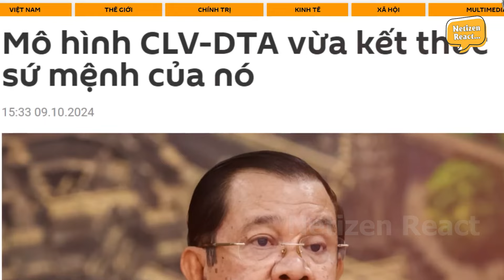Người Nga chỉ đích danh Mỹ: Giật dây Campuchia rút lui khỏi CLV - Việt Nam hết sức cẩn trọng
Mời các bạn đón xem video: Người Nga chỉ đích danh Mỹ: Giật dây Campuchia rút lui khỏi CLV - Việt Nam hết sức cẩn trọng